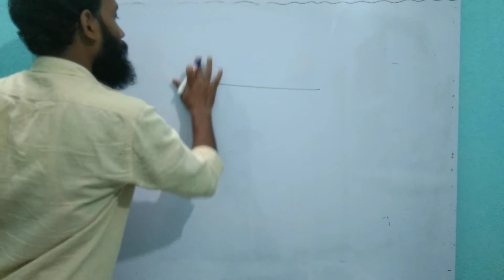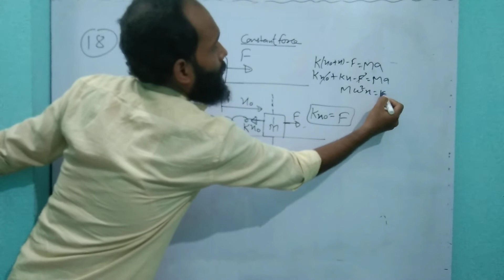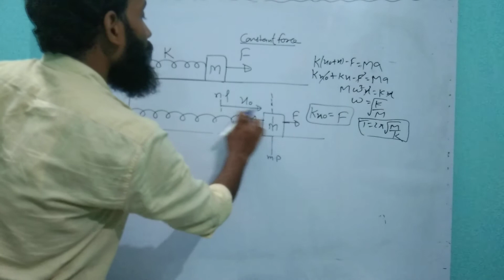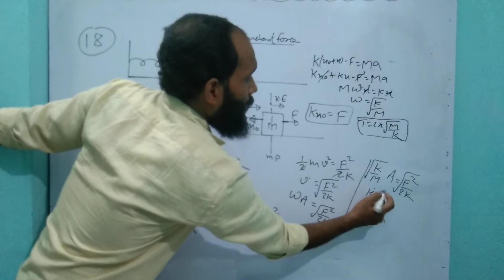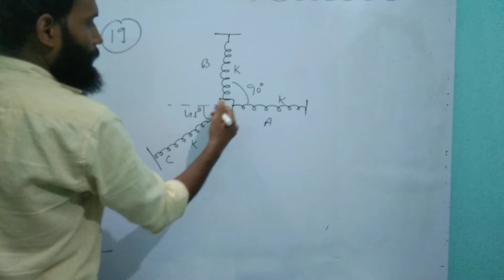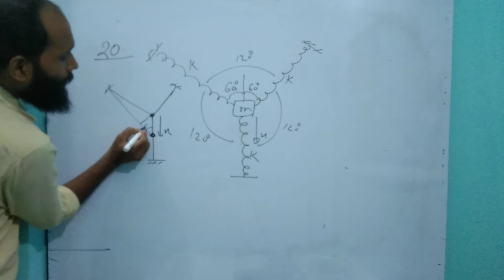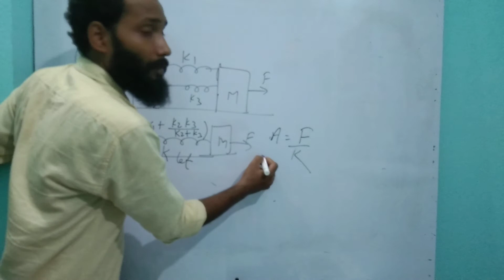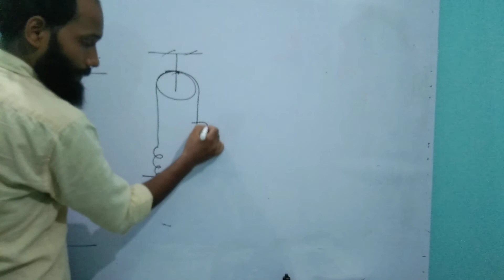H C VERMA SOLUTION CHAPTER 12 QUESTION 18 TO 22